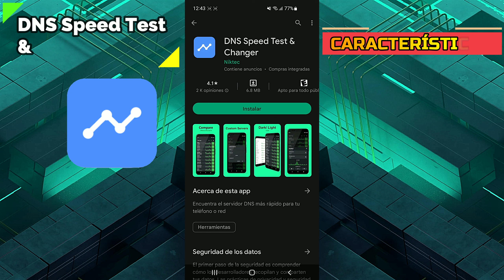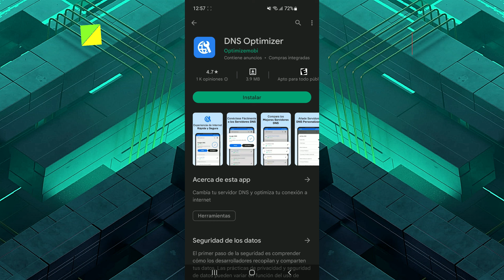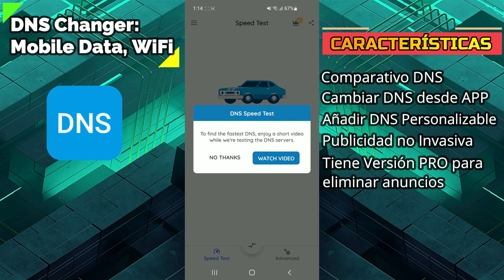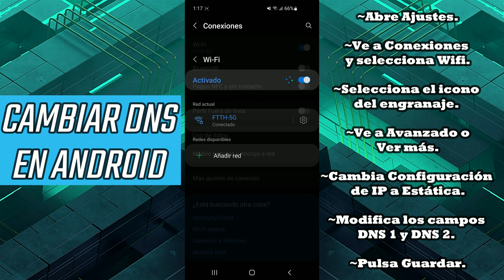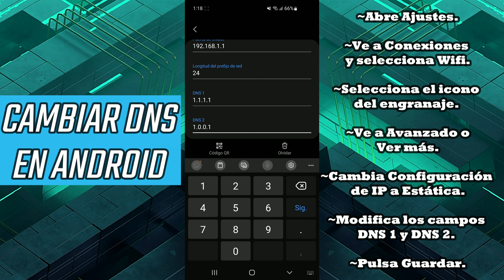Mejores 3 APPs para Medir la Velocidad de Respuesta DNS en Android!!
El DNS es fundamental para la conexión a Internet de Cualquier Dispositivo y  conocer cual es la mejor alternativa para tu conexión, puede ayudarte a optimizar tu navegación y volverla mas rápida y fluida.

Estas sencillas aplicaciones de Android te darán los mejores de resultados
para que puedas cambiar tus DNS.

00:00 DNS Speed Test & Changer
01:00 DNS Optimizer
02:00 DNS Changer:Mobile Data, WiFi
03:04 Cambiar DNS en Android